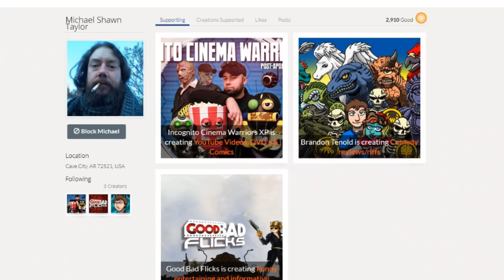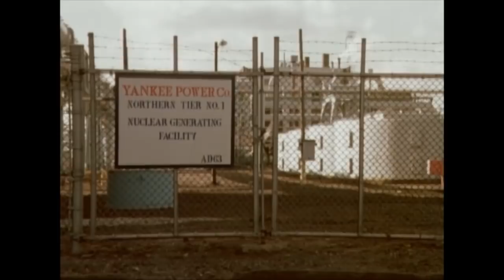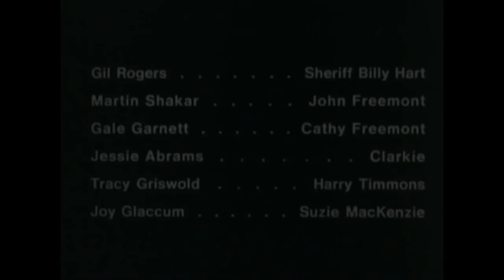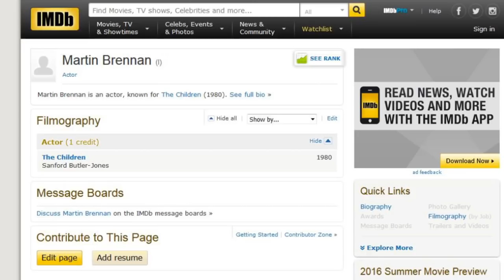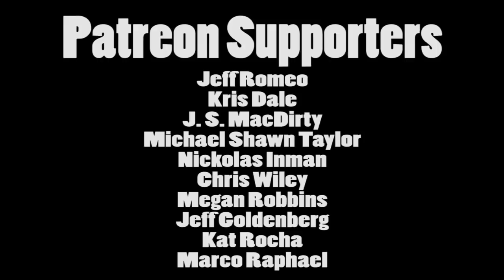Brandon's Cult Movie Reviews: THE CHILDREN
I review the exploitation horror movie "The Children" (1980), a film that proves kids shouldn't play with radioactivity!